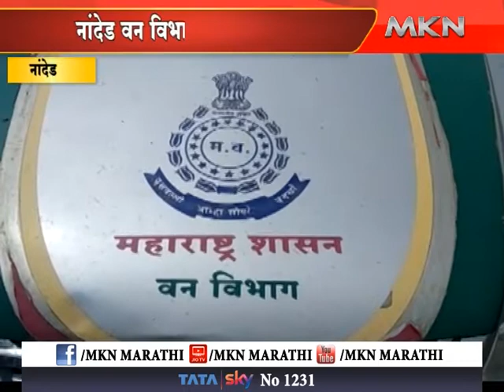नांदेड - वन्य प्राण्यांची शिकार करणाऱ्या शिकाऱ्यांना अटक